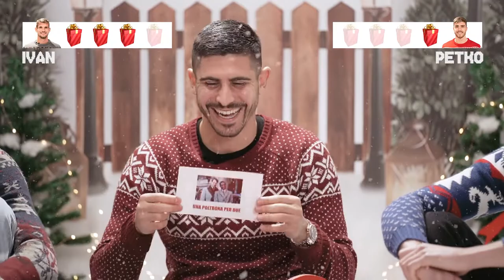VIDEO DI NATALE - SPEZIA CALCIO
🎄🎅🏻 Tempo di feste, regali e soprattutto… film natalizi!
Vediamo quanto ne sanno Provedel e Hristov, il tutto con l'aiuto di Martin Erlic!😀
🎁 Ma c’è anche un regalo speciale!